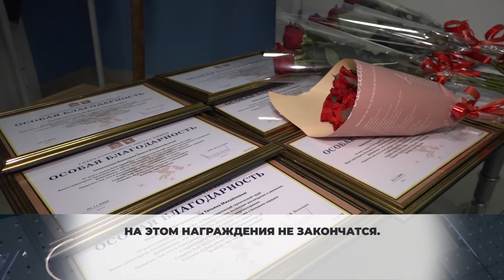В Химках снова чествуют добровольцев, которые помогали людям в пандемию. 27.11.2020